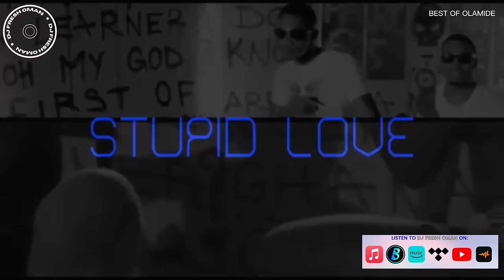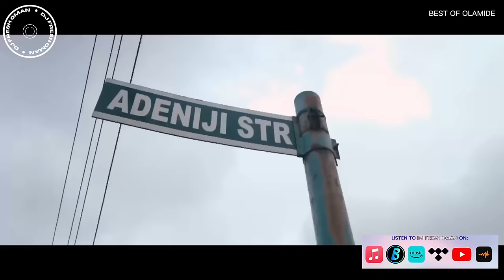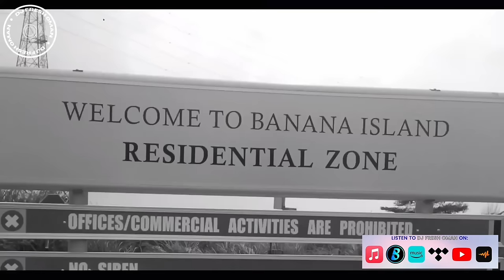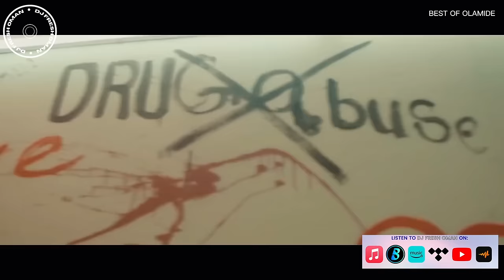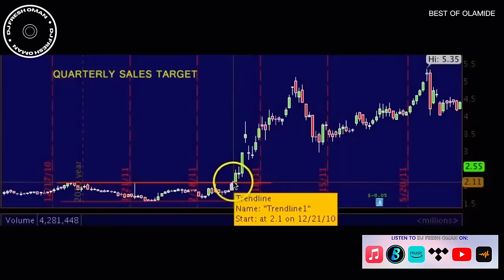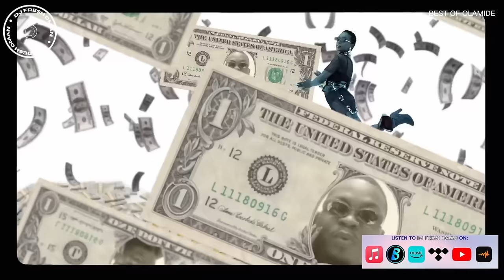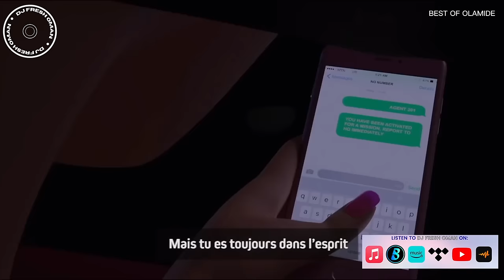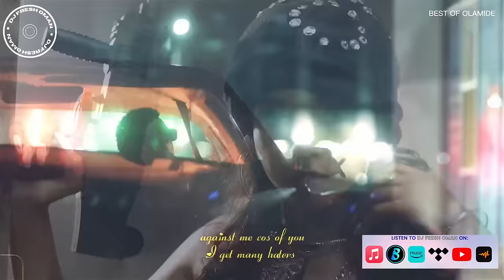BEST OF OLAMIDE 2023 (Video Mix) - DJ Fresh Oman, Olamide, Davido, Asake, Bella Shmurda, Wizkid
This video demonstrates mixing skills, all audio was purchased legally. Copyright Statement: This track is not intended to infringe any copyright laws in any way. This is for sole purpose of entertainment; no profit is gained from this.